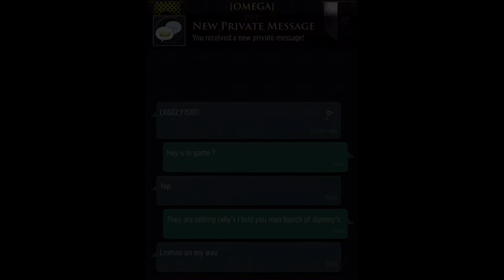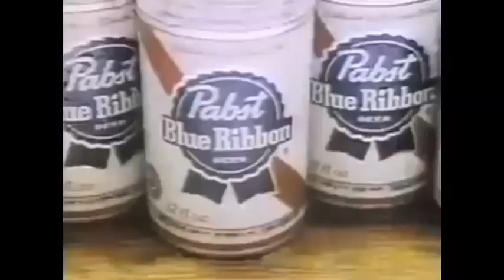This is not a trap